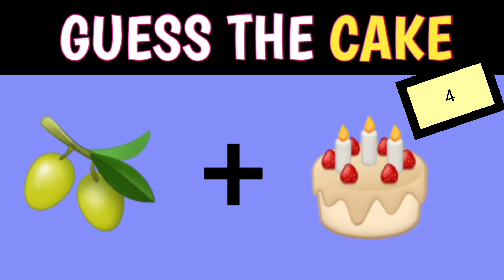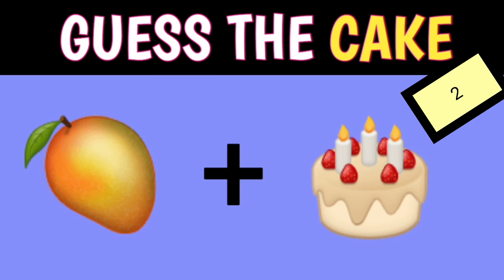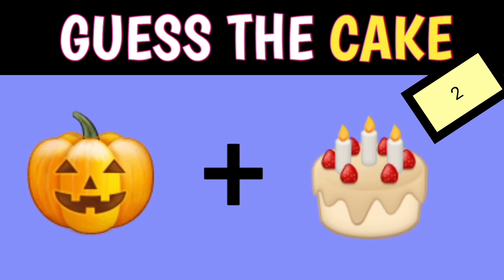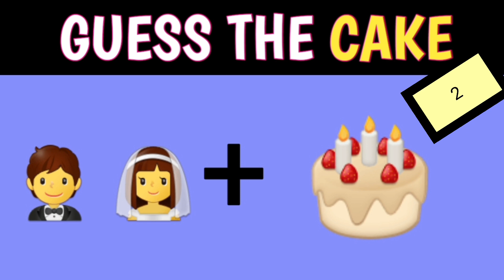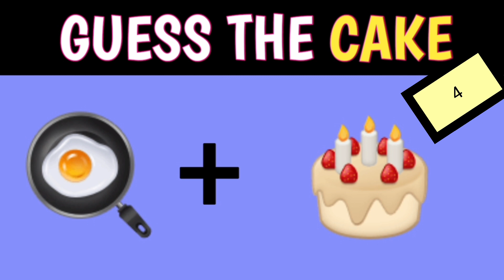Guess The Word From Emojis (Emoji Quiz) .Guessr videos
ABC Quizzes , quizes
guess the word challenge,
guess the word game show,
guess the word compound words
scrambled words,
scrambled words 6 letters,
scrambled words in english,
scrambled words 5 letters,
scrambled words 4 letters,
scrambled words 10 letters,
scrambled words 9 letters,
scrambled words 7 letters,
scrambled words 3 letters,
scrambled words 12 letters,
scramble words wallpaper,
jumbled words and sentences,
jumbled words activity,
jumbled words animals,
jumbled words assamese,
what are scrambled words,
in this video the words are scrambled,
jumbled words by dear sir,
jumble words bataiye,
scrambled word game 10 letters,
scrambled word game vol 2,
word scramble 4 letters,
scrambled words chapter 7 drivers ed,
scrambled words chapter 18 drivers ed,
scrambled words chapter 9 drivers ed,
scrambled words class 5,
jumbled words class 4,
jumbled words class 10,
jumbled words class 7,
jumbled words computer,
jumbled words class 6,
jumbled words class 3,
jumbled words dear sir,
difficult jumbled words,
scrambled word game 3 letters,
scramble words 10 letters,
scrambled words exercise,
jumble words english,
jumble words example,
jumbled words exercise,
scramble words game with answers,
jumbled words game,
jumbled words game ppt,
jumbled words game online class,
jumble words grammar,
jumble words game play,
jumbled words hard,
word scramble hard,
how to make scrambled words in minecraft,
how to solve scrambled words,
scrambled words if you can read this,
jumbled words in english,
jumbled words into meaningful sentences,
jumble words kya hote hain,
jumble words kaise karen,
jumble word kya hai,
scramble words for kindergarten,
jumbled letter words,
scrambled words 11 letters,
5 letter scrambled words,
scrambled words maker,
jumbled words meaning,
jumbled words mcqs,
scramble words mu,
jumbled words odd one out,
jumbled words of body parts,
jumbled words practice,
jumbled words please,
jumbled words ppt,
jumbled words plural singular,
word scramble powerpoint game,
scrambled words quiz,
jumbled words quiz,
jumbled words question,
scrambled words reading,
jumbled words reasoning,
reading scrambled words,
jumbled words sentences,
jumbled words sentences with answers,
jumbled words spelling,
jumbled words sentences for class 6,
jumbled words senior kg,
jumbled words tricks,
jumbled words tricks reasoning,
scramble the words,
jumbled words ukg,
jumbled up words,
unscramble words,
unscramble words in english,
unscramble words games,
unscramble words for class 3,
unscramble words tricks,
unscramble words for class 2,
unscramble words for grade 1,
unscramble words in computer,
unscramble words animals,
jumbled words video,
word scramble video,
jumbled words with answers,
jumble words worksheet,
jumbled words with pictures,
letter x guessing game,
scrambled words you can read,
jumble words 100,
10 jumbled words,
jumble words 15
scramble words 20
jumbled words 2nd class,
20 jumbled words,
jumbled words 2nd puc
3 letter word scramble
2 sight words
brain games,
brain games full episode,
brain games national geographic,
brain games and puzzles
Emoji challenge
Guess the food by emoji
Eye test
puzzle video
Quiz game